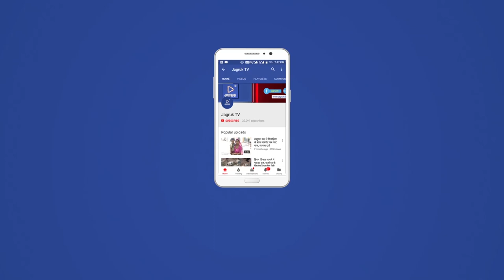JAGRUK TV : सोजत सिटी : प्रतिष्ठा महोत्सव में निकली कलश यात्रा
सोजत सिटी
निकटवर्ती ग्राम चामड़ियाक  मार्ग पर स्थित श्री सिद्ध जोड़ भैरव मंदिर जीर्णोद्धार एवं नूतन मंदिर का  6 दिवसीय प्राण प्रतिष्ठा महोत्सव के तहत आज दूसरे दिन चामडियाक ग्राम से  श्री पंच दशनाम जूना अखाड़ा बड़ा हनुमान घाट वाराणसी के महंत गोविंदानंदगिरी महाराज के सानिध्य में एक भव्य कलश यात्रा निकाली गई जिसमें घोड़ो पर  सवार भक्त ध्वजा लिए हुए चल रहे थे तो उसके पीछे बैंड बाजों की धुनों पर बड़ी संख्या में महिलाएं एवं कन्याएं अपने सिर पर कलश धारण की मंगल गीत गाती हुई एवं नृत्य करती हुई चल रही थी तो इसके बाद डीजे की धुनों पर थिरकते युवा तो उसके बाद जुलुस में उपस्थित श्रद्धालुओं पर गुलाब के फूलों से पुष्प वर्षा हो रही थी वहीं उसके पीछे विभिन्न भगवानों की मूर्तियां लेकर यजमान वाहनों में विराजित थे। जिसके बाद यह कलश यात्रा मंदिर पर पहुंची।